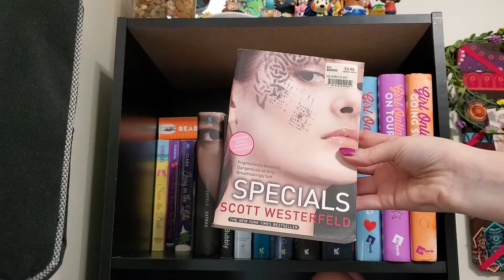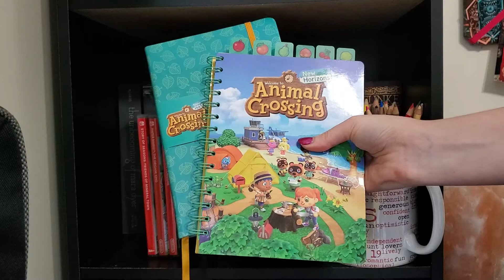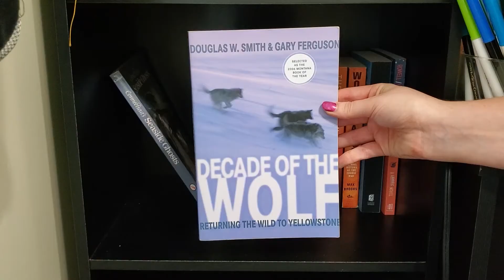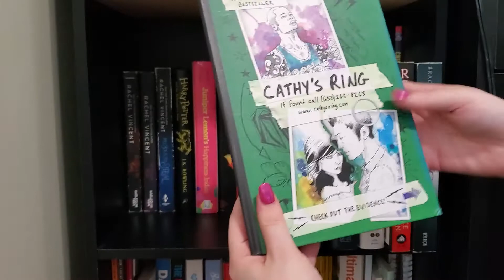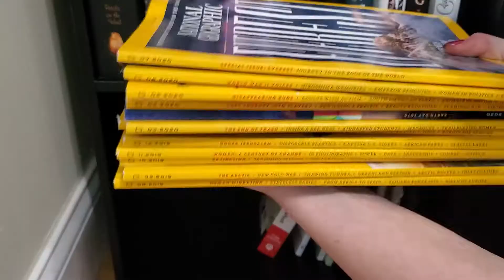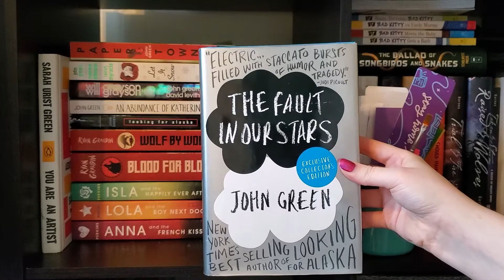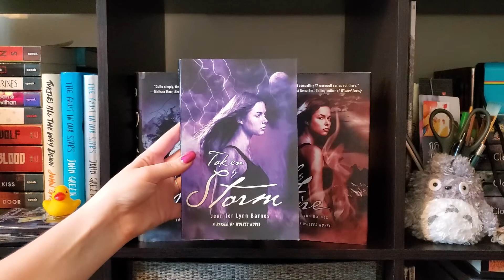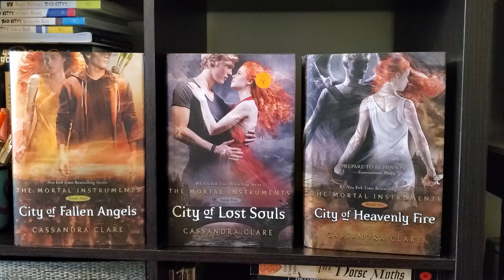Bookshelf Tour!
📚Scribd📚
Get 2 FREE months of audiobook/ebook streaming from Scribd! If you use my link, I also get a month free!